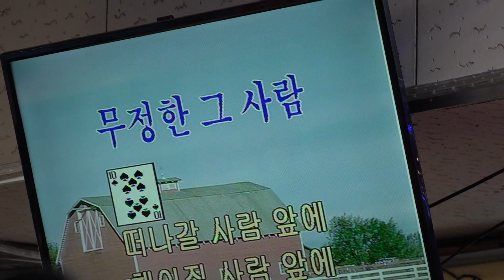가수 유명해 무정한그사람 우리예술단정기공연 장소:낙원회관 일시:2019 1 27[토 일 요일]